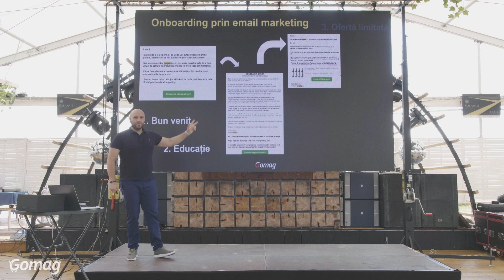Secretele unei comunicări eficiente cu utilizatorii - După colectarea adresei de eMail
Descoperiti cum puteti continua comunicarea cu utilizatorii dupa ce ati obtinut adresa lor de email! Aflati cum sa trimiteti mesaje de follow-up si sa mentineti legatura cu abonatii dvs. pentru a creste angajarea si vanzarile. Urmati aceste sfaturi simple pentru a va construi o relatie puternica cu audienta dvs. online!